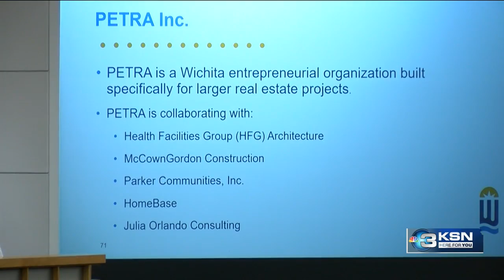City approves a plan to help the homeless and people in crisis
The City of Wichita is working on a new way to help people in crisis. City Council approved a development agreement for a multi-agency center